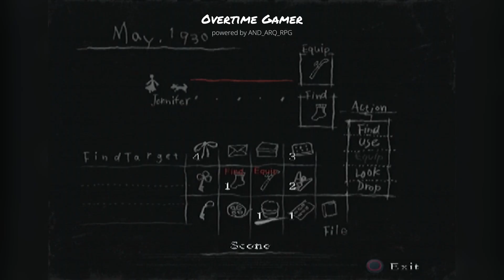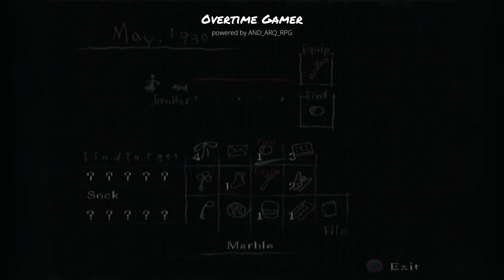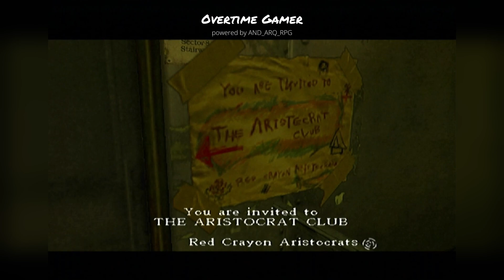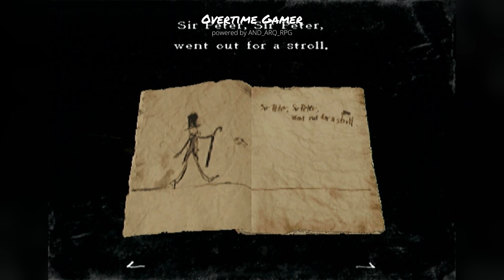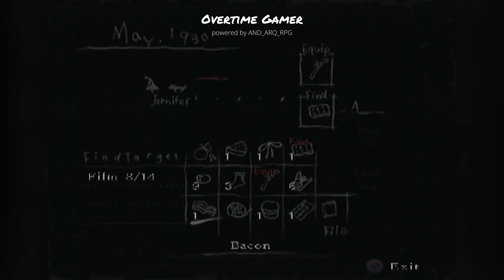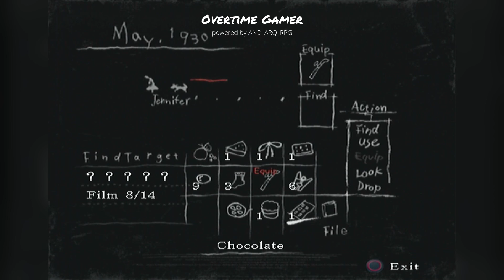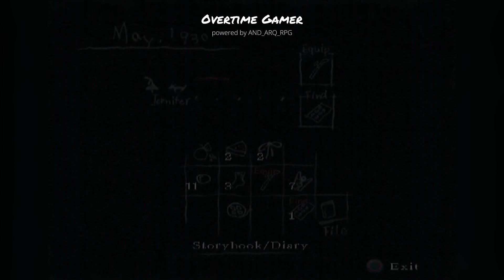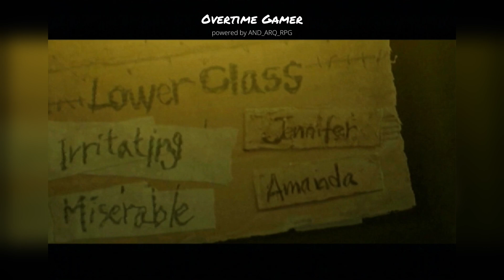Rule of Rose Sir Peter (PS2) ᴘʟᴀʏꜱᴛᴀᴛɪᴏɴ 2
Dare to uncover the dark secrets of the mysterious Rose Garden in this chilling psychological horror game, "Rule of Rose." Immerse yourself in a twisted tale of survival as you take on the role of Jennifer, a young girl trapped in a nightmarish world filled with disturbing imagery and unspeakable horrors.

Key Features:

Gripping narrative that will leave you on the edge of your seat
Unique gameplay that blends exploration, puzzle-solving, and heart-pounding encounters
Stunning visuals that create an oppressive and unsettling atmosphere
Challenging gameplay that tests your wits and courage
"Rule of Rose" is a must-play for fans of the survival horror genre, offering a deeply unsettling experience that will linger in your mind long after the credits roll. Uncover the truth behind the enigmatic Sir Peter and the twisted world of the Rose Garden, where your every decision could mean the difference between life and a fate worse than death.

Game Information:
Title: Rule of Rose
Platform: PlayStation 2
Release date: Sep. 12, 2006
Developer: Punchline
Publisher: Atlus USA
Player: AND_ARQ_RPG
Difficulty: N/A

Not only this help me grow, but it will also make me focus to continue making videos for you.